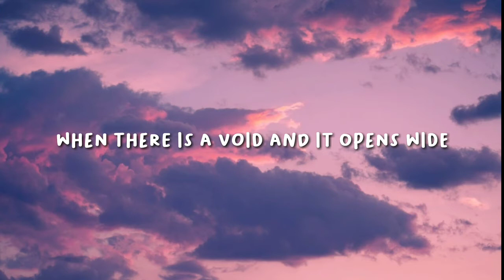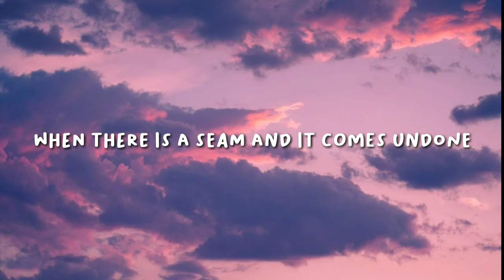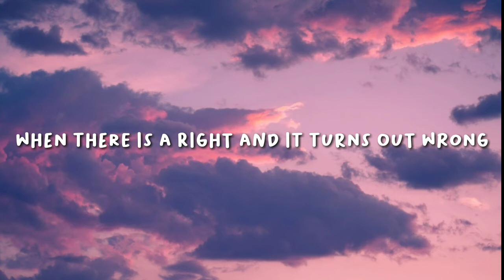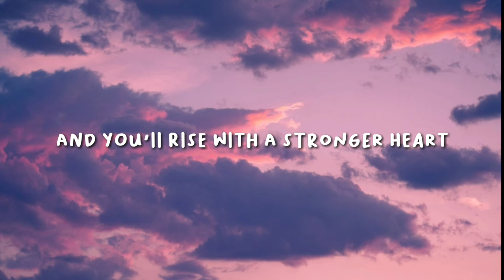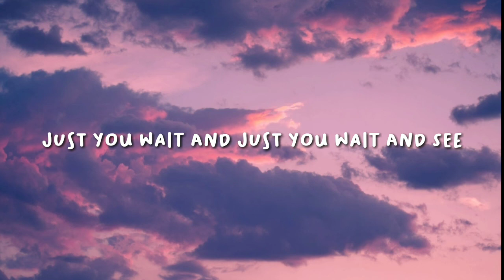Lagu Iklan Rinso 2020 | Tasha Roberston - Running Free [Lyrics]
Lagu Iklan Rinso Terbaru 2020

Tasha Robertson 🎼
Song: Running Free

Enjoy Your Musik🎶